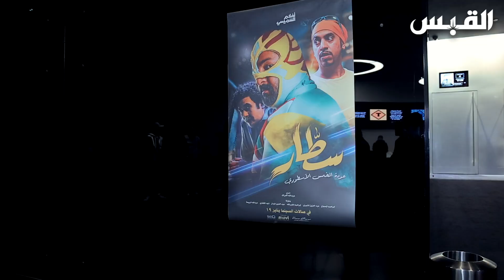عليا في العرض الأول للفيلم السعودي سطّار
تطبيق القبس

تويتر

انستغرام